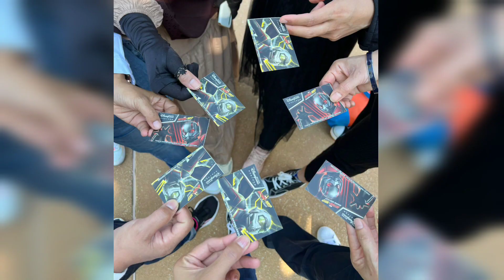TEMPAT WISATA TERMEGAH | HONGKONG DISNEYLAND | VLOG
View tempat wisata yang penuh permainan & sangat menarik..
Disneyland Resort Hongkong ..